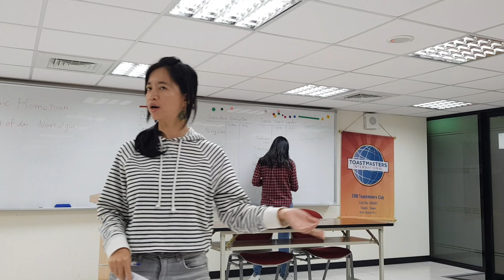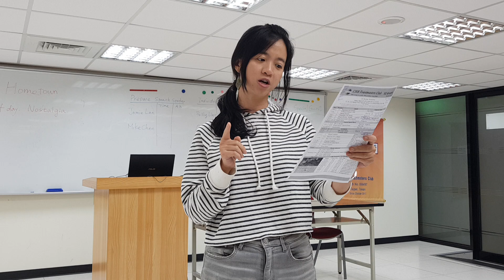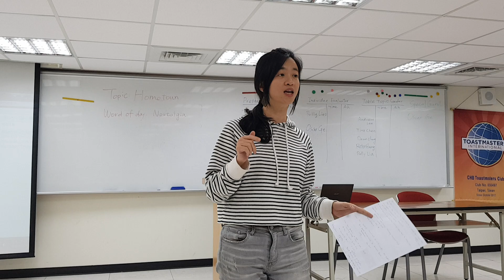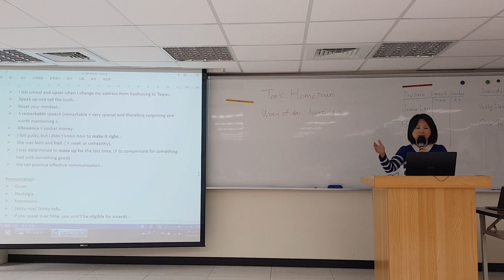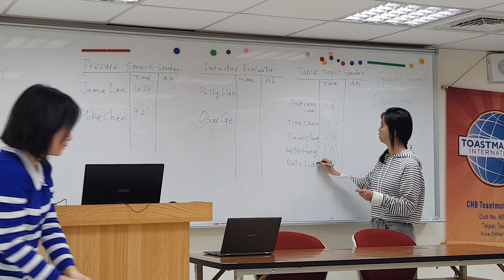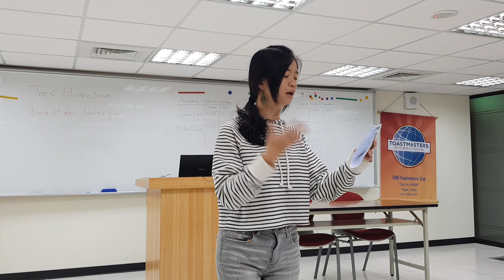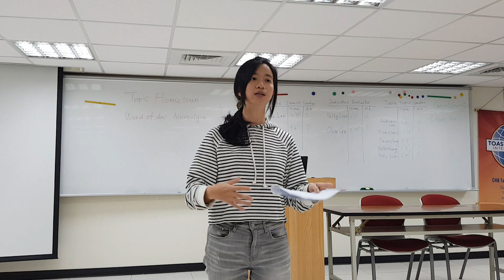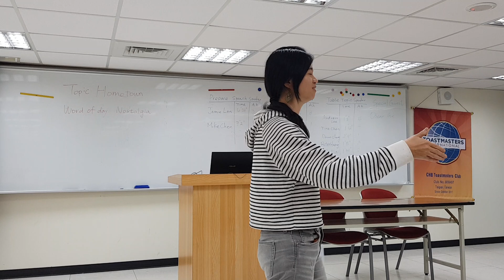CHB Toastmaster 20190324 Evaluation Session